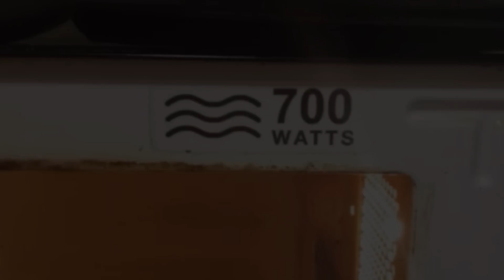700 Watts Pictures / Imagine Entertainment (Children of the Corn lll: Urban Harvest)